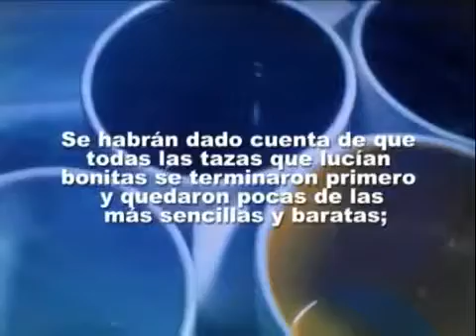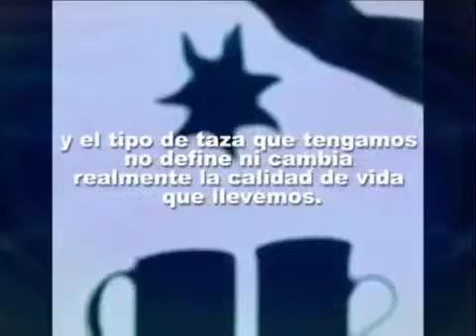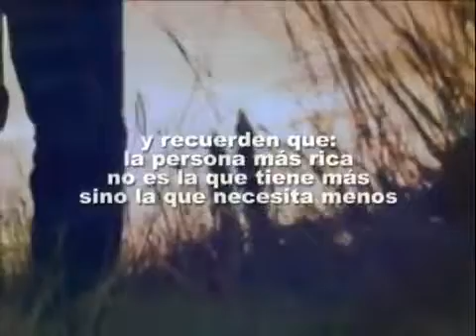Disfruten su café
La vida es como el café y la taza es un disfraz